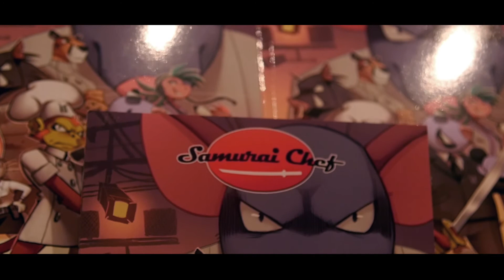GamePad! Video Game Event Winter 2015 | mayamada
- A video recap of the GamePad! video game event at Petit Miracle Hub, west London. 19th December 2015.

GamePad! is our exciting new video game event series. The 5th and last event of 2015 was a blast!

Join us for real life social gaming with plus music, fashion and cakes all under one roof for a fun day out in London. This is for gamers, cosplayers and anyone who enjoys their events served with a helping of J-Culture.

Directed by: Elijah Idowu of @emediareel.
Director of Photography:  Prince Mensah.
Track: SkyBlew - Monster JAZZ Rancher (Prod. Robot Orchestra).